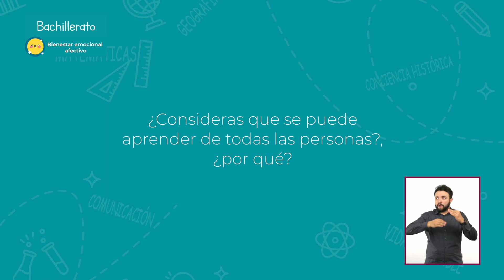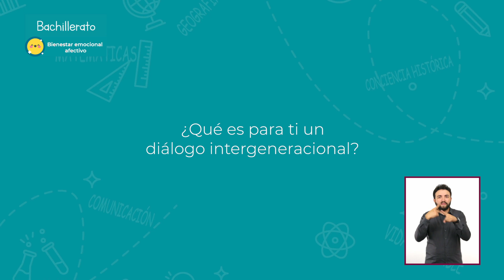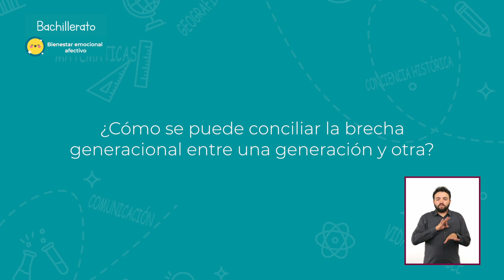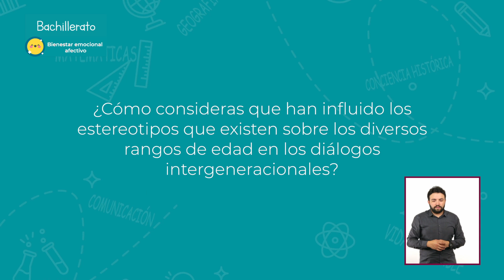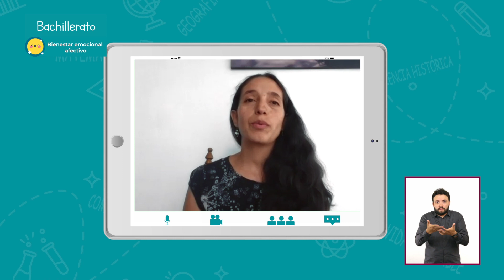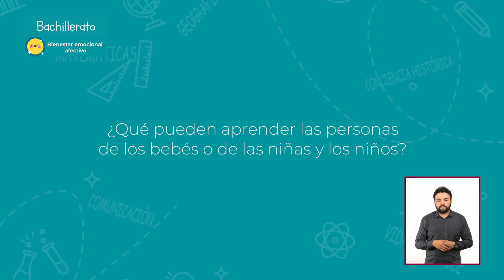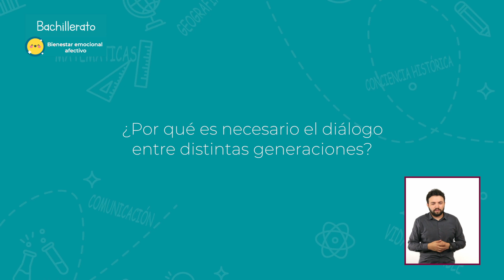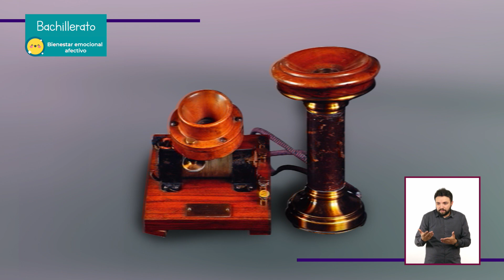JóvenesEnTv| Bachillerato | Bienestar emocional y afectivo | ¿Una ecuación sin solución? | 03/06/21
El tema de este programa es “Diálogos intergeneracionales” y lo que se intenta es que los jóvenes reflexionen acerca de la importancia de  los adultos de la tercera en su vida. Ellos les han transmitido valores y enseñanzas fundamentes para ser lo que ahora son. Pero los jóvenes también son importantes en la vida de los mayores, ya que les proporcionan vitalidad, cariño, compañía etc. Ambos grupos se complementan y aprenden unos de otros.

Para reforzar estos conceptos se entrevistará a una tallerista especialista en el manejo de grupos de todas las edades desde bebés hasta adultos mayores. Ella compartirá su experiencia de trabajar con diferentes generaciones, así como de algunos estereotipos que se han forjado en torno a cada grupo que hacen que la brecha generacional aumente dificultando así el diálogo especialmente entre jóvenes y personas de la tercera edad.

El objetivo de la cápsula es que se reflexione acerca de lo benéfico que es para todas las generaciones la convivencia y la comunicación entre diferentes generaciones ya que todas se enriquecen de todas.

✏️ Nivel: Bachillerato
✏️ Área de conocimiento: Bienestar emocional y afectivo
✏️ Temática: ¿Una ecuación sin solución?

●  Año: 2021